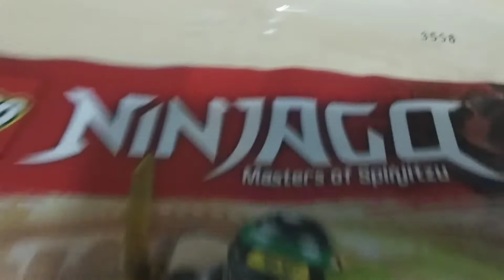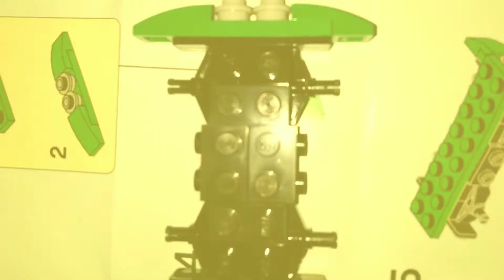My New LEGO Ninjago Set